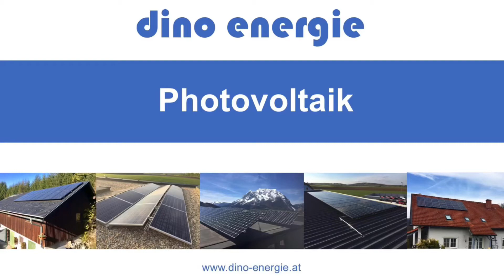Mag. Josef Adelmann, ehem. Vorstandsvorsitzender ERGO Versicherung AG